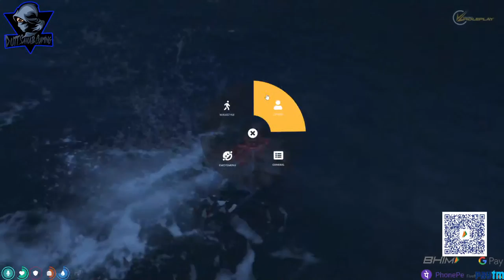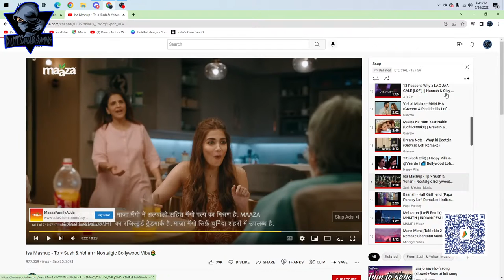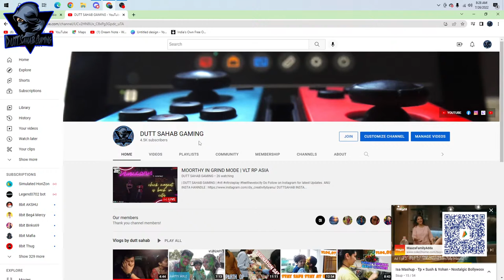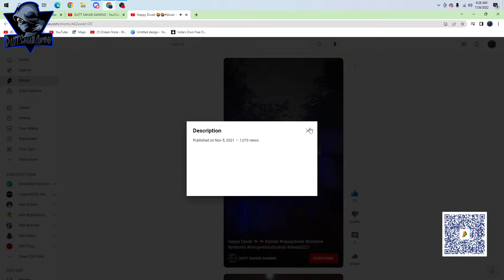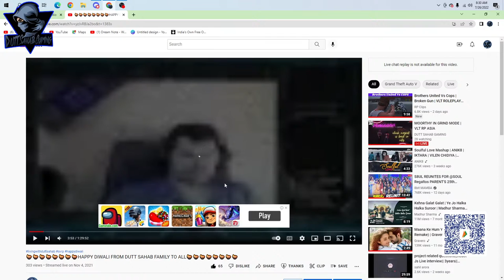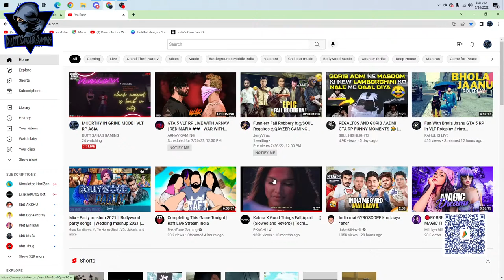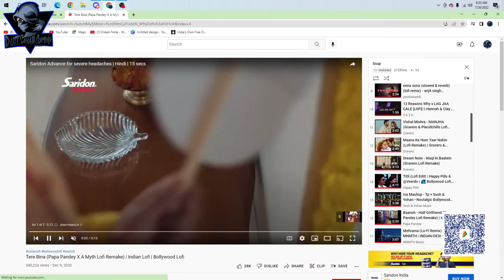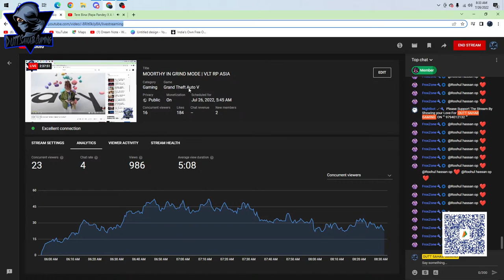MOORTHY IN GRIND MODE | VLT RP ASIA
| DUTT SAHAB GAMING |

Do Follow on Instagram for latest Updates.

VALORANT (MrMorningStar) MrMorningStar0408

► PC SPECIFICATIONS :
CPU : AMD RYZEN 5 3600 3rd GEN
GPU : GEFORCE RTX 2060 6GB ZOTAC
MOBO : B550 GAMING PRO CARBON AC By MSI
RAM : 8+8 GAMMIX D30  XPG  3200MHZ
SSD: 240 GB / 2tb hdd / 2TB EXTERNAL

MOUSE : Logitech G 402 Hyperion Fury

KEYBOARD : HP K500F Gaming Keyboard

GAMEPAD : Cosmic Byte Callisto Wireless Gamepad

Monitor :Acer 23.8 inch Full HD LED

Monitor 2: ABHI TALASH HAI
►Thoda Mere Bare mein :
• Aneesh dutt
• I'm 31
• Business Man/Passionate Gamer/Streamer
• Lucknow, UTTAR PRADESH.

Bs Aajao Kuch Naya seekhne ke liye.
Aagaye aap sb ke Cahite Dutt Sahab